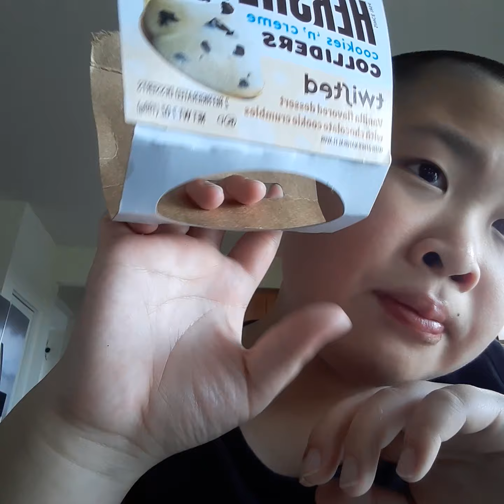September 5, 2021